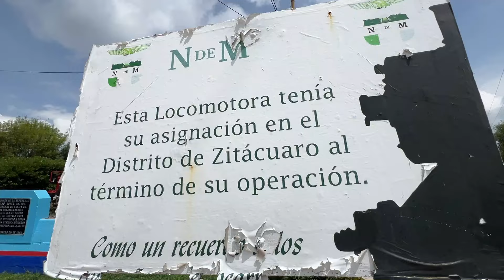La Oruga del Meme en la Lluvia de pan de Acámbaro, Guanajuato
¿Han escuchado de la lluvia de pan de Acámbaro, Guanajuato? Por fin pude vivir esta tradición del sur del estado y les cuento cómo fue para que se animen a ir también. Viajamos por Silao, Irapuato, Salamanca, Cortazar y Salvatierra.